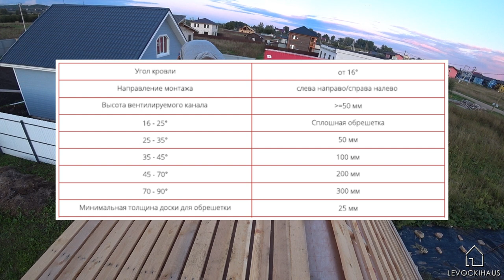Подготовка к укладке Фальцевой Кровли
Сегодня продолжу работы на кровле. Необходимо подготовить поверхность обрешетки перед укладкой фальцевой кровли, т.к перепад не должен быть больше 2мм. Также выполню монтаж кронштейнов под водосточный желоб и исправлю кое-какие свои косячки. Поехали